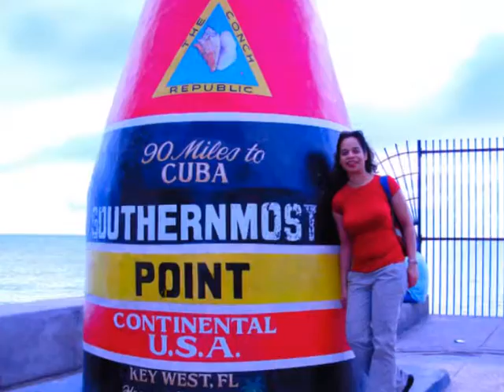Tours to You! Awesome Key West Tour Moments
Great pics of the Overseas Highway & Key West